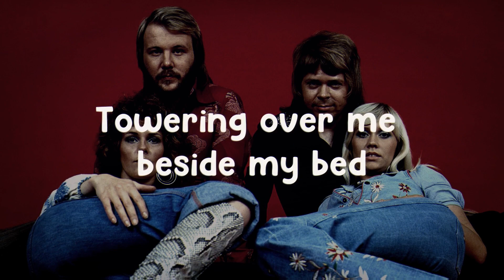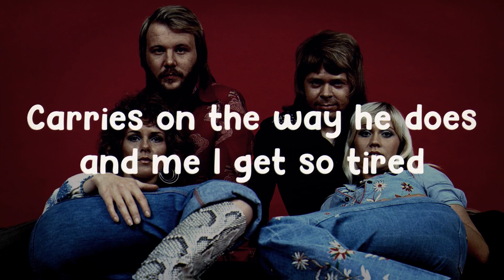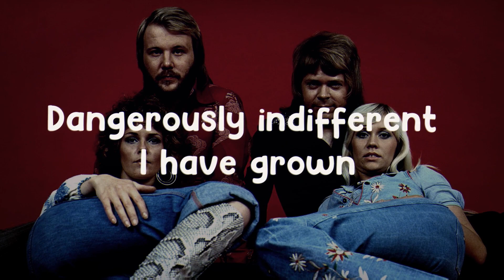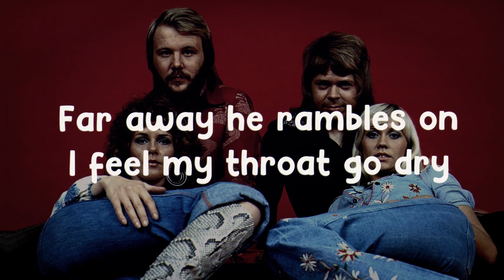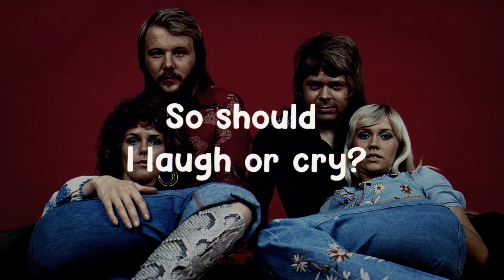ABBA – Should I Laugh Or Cry (Lyrics)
Song: Should I Laugh Or Cry
Artist: ABBA
Album: The Visitors
Year: 1981

Lyrics

He stands towering over me beside my bed
Losing his head
Tells me I must take him seriously
Droning on, the usual way, he's such a clever guy
Then I wonder, should I laugh or cry?

He's dressed in the striped pyjamas that I bought
Trousers too short
Gives me of his small philosophy
Carries on the way he does, and me I get so tired
And I wonder, should I laugh or cry?

High and mighty his banner flies
A fool's pride in his eyes
Standing there on his toes to grow in size (All I see is...)
All I see is a big balloon
Halfway up to the moon
He's wrapped up in the warm and safe cocoon
Of an eternal lie
So should I laugh or cry?

Strange how dangerously indifferent I have grown
Cold as a stone
No more pain where there was pain before
Far away he rambles on, I feel my throat go dry

History

“Should I Laugh Or Cry” is an outtake from the recording sessions of ABBA’s eigth and final studio album of their original existence, The Visitors. It would appear as a B-side to the “One Of Us” single and was later included on the Thank You For The Music box set in 1994 and all remastered editions of The Visitors album.

A particularly bitter song, the lyrics flip the script onto the male side of the relationship. Rather than being the woman lamenting the loss of her love, instead, here the female figure is openly and visciously dissatisfied with the man. A key theme is apathy – the lyrics mock this male figure’s ego as little more than a “big balloon” that leaves the woman unsure if she should laugh at him, or cry because the relationship has failed.